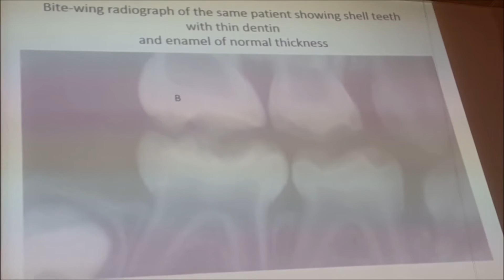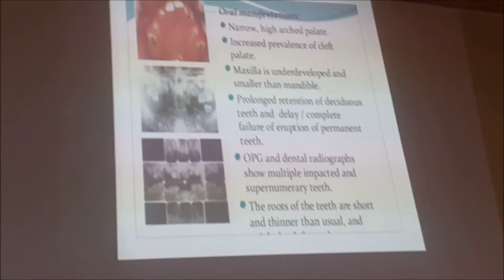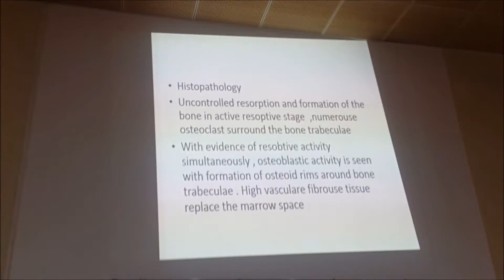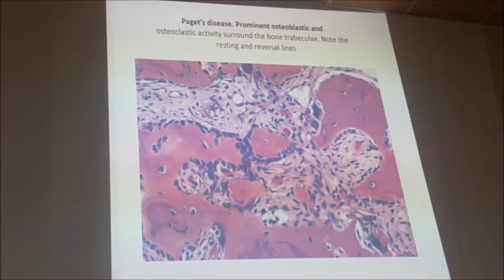Pathology Laboratory_Lecture 7 (Osteogenesis imperfecta) HD